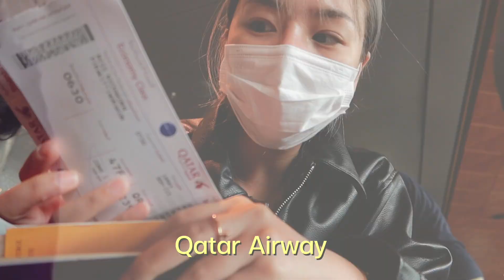🇹🇷QA ทุกอย่างที่ต้องรู้ก่อนไปตุรเคีย! สรุปค่าใช้จ่าย พักย่านไหน? ต้องระวังอะไรบ้าง? l Frennicha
คลิปนี้เฟรนขอมารวบรวมคำถามเกี่ยวกับประเทศตุรกีหรือที่ตอนนี้เค้าเปลี่ยนชื่อเป็น “ตุรเคีย 🇹🇷” เรียบร้อยแล้ว~

แปะลิ้งสถานที่ที่เฟรนเซฟไว้ในลิ้งนี้นะ ทุกคนสามารถจิ้มดูและเซฟตามได้เลย!